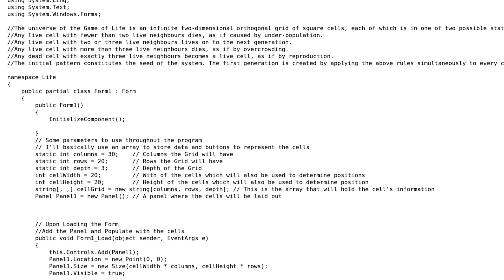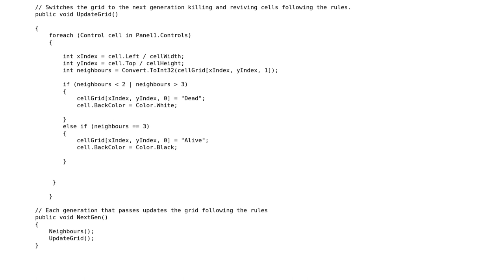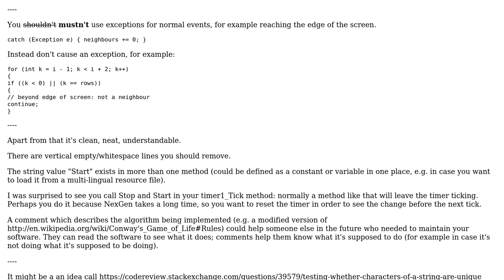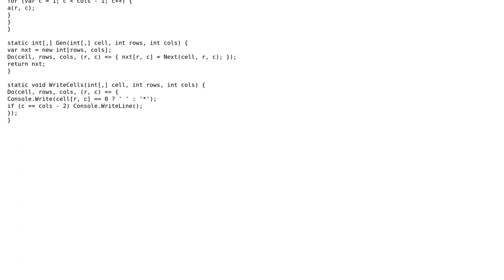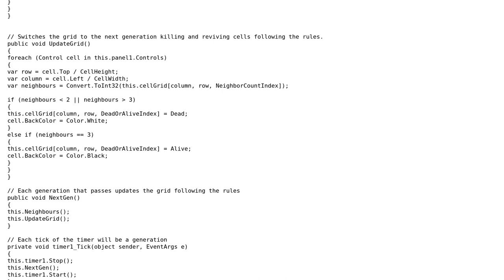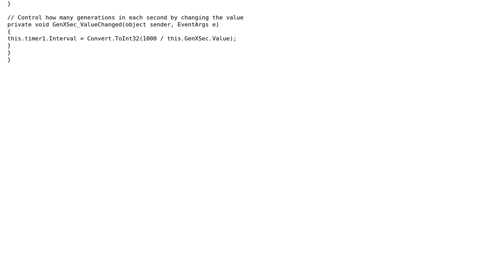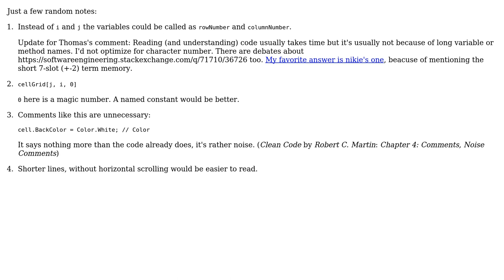Code Review: Minimal Game of Life in C# (5 Solutions!!)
Code Review: Minimal Game of Life in C#

With thanks & praise to God, and with thanks to the many people who have made this project possible! | Content (except music & images) licensed under CC BY-SA | Music | Images & others | With thanks to user Santiago Gil user Rafe user palacsint user Jesse C. Slicer user ChrisW user apieceoffruit and the Stack Exchange Network Trademarks are property of their respective owners. You are responsible for your own actions.